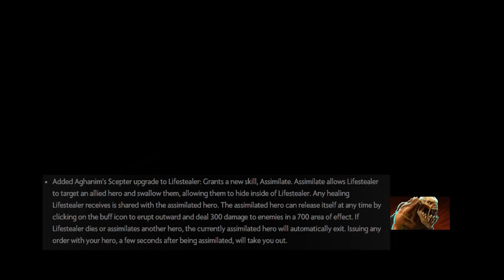Project 6.84 (LifeStealer)